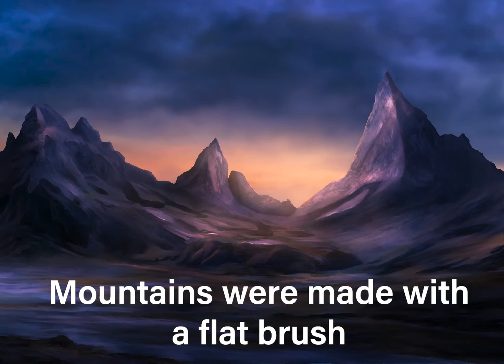Itsukki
Procreate Speed Painting for Itsukki